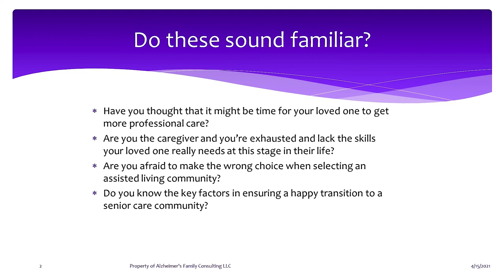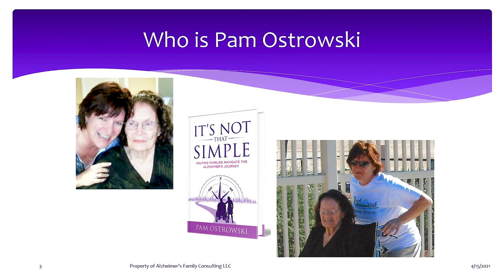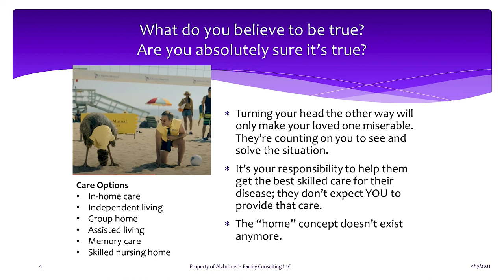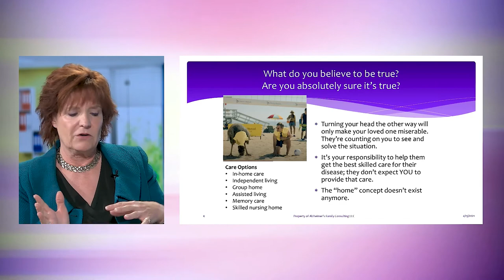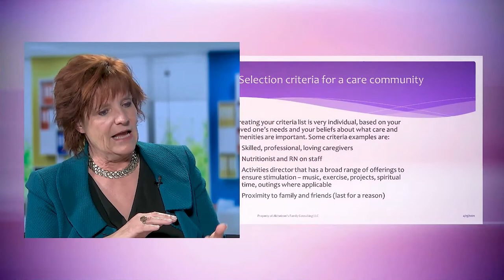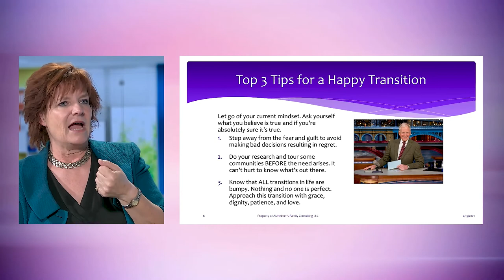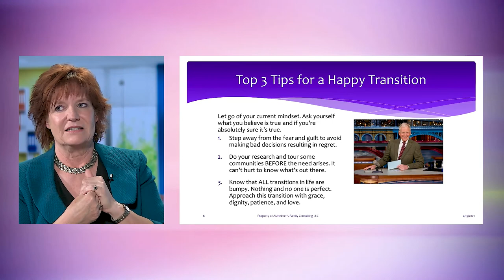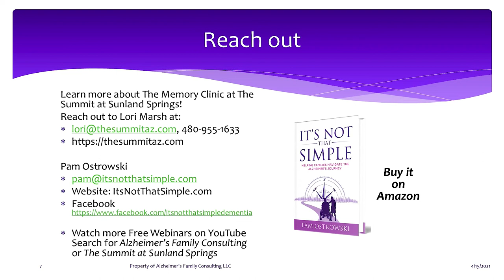Creating a Happy Transition to a Senior Care Community webinar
Is your loved one living the life they earned? Watch as Pam Ostrowski, CEO of Alzheimer's Family Consulting and Lori Marsh, from The Summit at Sunland Springs, walk through helping seniors make the happy transition to a senior care community (aka the docked luxury cruise liner). :)

Need more dementia caregiving guidance based on real-life stories and years of experience?